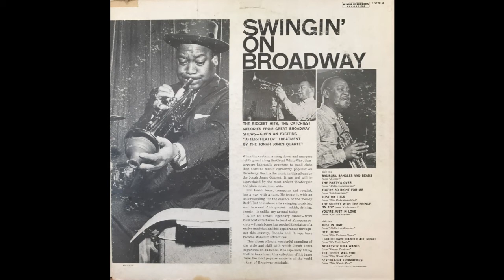Jonah Jones -- Baubles, Bangles, and Beads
Track 1 from Jonah Jones' Swingin' on Broadway album.